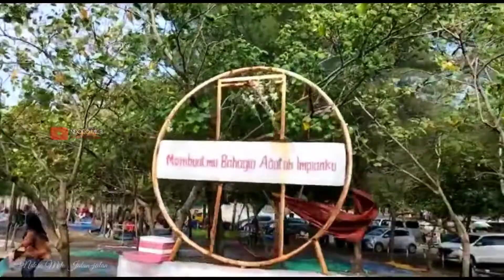Pantai Purwa Hamba Indah